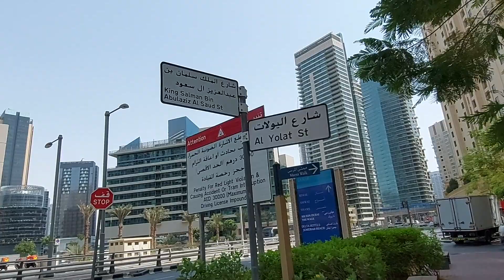Quick View at JBR Road Dubai I Chef Par Vlogs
Hello TroPars!

Here is another shortvideo taken from JBR which has a quick view of the Dubai tram and some skyscraper along JBR.

Much love,
Chef Par